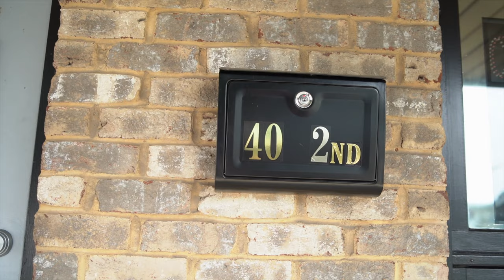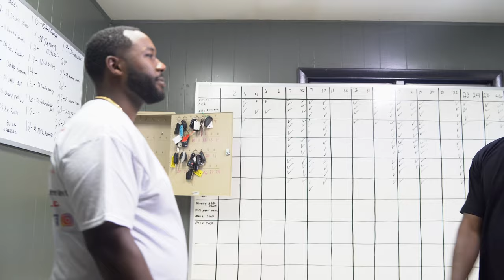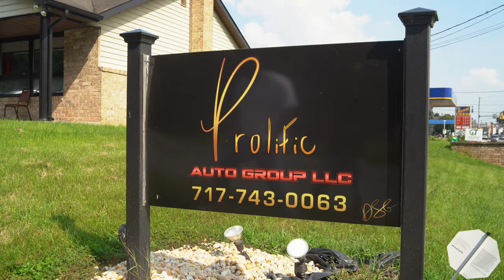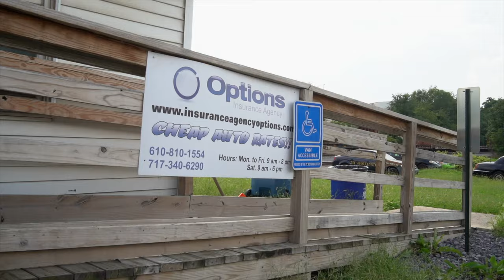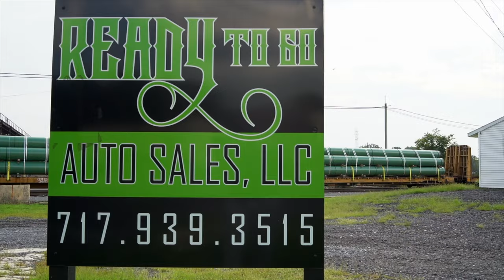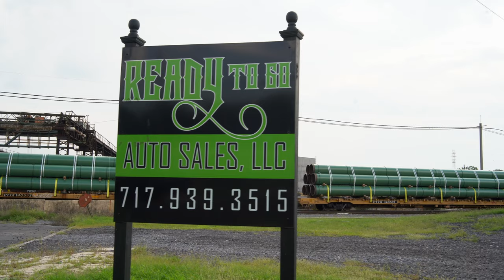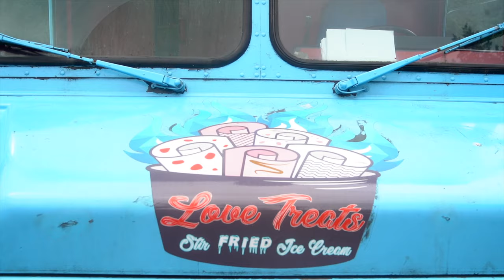Prolific Auto Group LLC Documentary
This Documentary is about the Prolific Auto Group LLC which has recently opened. Two brothers who have been in business with others and other car companies but finally got a business of their own.
this documentary was filmed by: Worldwide French